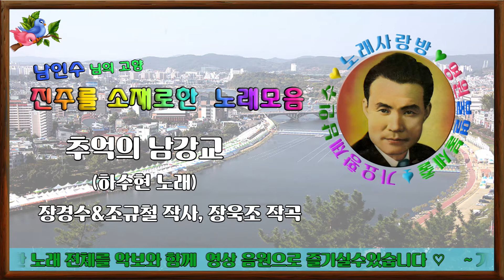💓진주94:하수현_추억의 남강교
"추억의 남강교" 하수현 노래
장경수.조규철 작사.장욱조 작곡
1.
바람부는 남강교를 걸어가는 그날 그 순간
가로등도 서러움에 고개 숙였구나
고요한 불빛이 흐느끼는 촉석루밤은 깊은데
아쉬운 안녕 뜨거운 눈물
가슴이 아픈 서러운 이별
떠나는 너 보내는 나 추억에 물든 남강교
2.
두 어께를 마주대고 사랑을 속삭였지
화려한 불빛이 춤을추던 남강교 밤은 깊은데
뜨거운 마음 불태운 사랑
이제는 안녕 그리운 안녕
미련없이 후회없이 사랑을 태운 남강교

.*★(Nam In Soo & 희망의파랑새)★
ㅡㅡㅡㅡㅡㅡㅡㅡㅡㅡㅡㅡㅡ
ㅡㅡㅡㅡㅡㅡㅡㅡㅡㅡㅡㅡㅡㅡ
(영상제작관리-석사랑바구미)